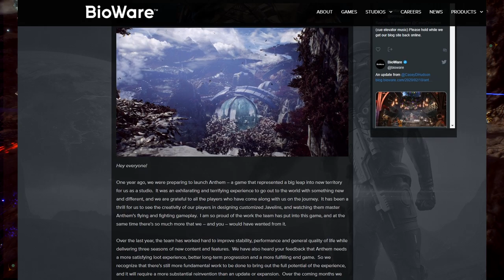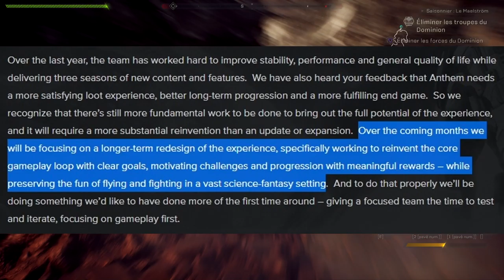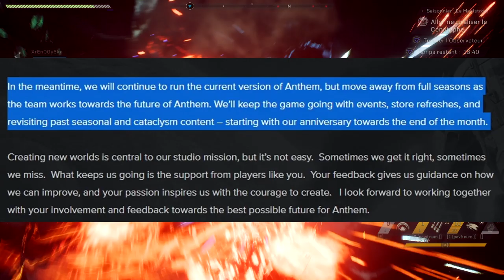Anthem NEXT 2.0 - La refonte officiellement annoncée par BIOWARE! Détails du moment.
Guilde: Shinra Inc